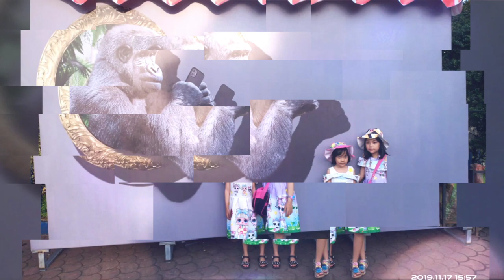LIBRENG CAROUSEL SA ANTIPOLO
carousell sa antipolo- sa tapat po ng simbahan sa plaza mismo tayo na sa antipolo 😊😊at sumakay sa libre😂😂 umiikot na kabayo ang twist don is de padyak kasi nga libre diba 😂😂kaya dapat mageffort ang sasakay bike kasi po sya na sinaniban ng kabayo🤣😂
Guys 31 years of my existing in this world firstym ko nakakita ng ganto😂😂😂kaya very excited kaming sumakay..
mejo mahaba ang pila pero tiis lang 5:30 po start😊😊